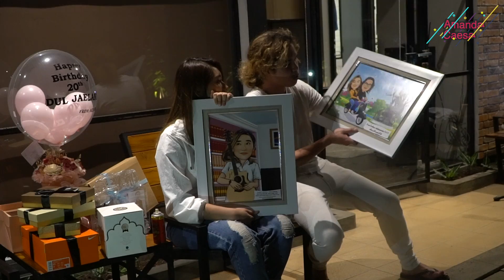UNBOXING KADO SPECIAL!! ADA SANI DIANTARA AMANDA DAN DUL?!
Hai semuaa :D

Terima kasih sudah mampir dan selamat datang di channel youtubeku!
Kira-kira untuk kedepannya kalian mau liat konten apa di sini? Komen di bawah ya!

What would you like to see in my next video? Please leave suggestions below!